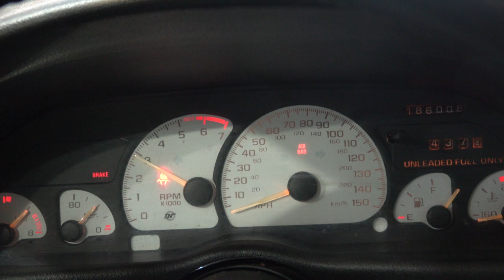1993 Camaro Z28 LT1 5.7L V8 Complete Engine Motor 186K Miles ENGINE ONLY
***FOR SALE***
1993 Camaro Z28 LT1 5.7L V8 Complete Engine Motor 186K Miles ENGINE ONLY

What's Included:
COMPLETE 1993 LT1 5.7L 350CI ENGINE (INTAKE TO OIL PAN)
ENGINE WIRING HARNESS
ECM COMPUTER
COMPLETE FRONT ACCESSORIES W/ BRACKETS AND BOLTS
MASS AIR FLOW
EXHAUST MANIFOLDS
STARTER